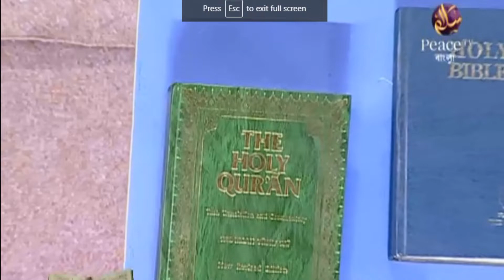বিভিন্ন বিশ্ব ধর্মীয় শাস্ত্রে মুহাম্মদ সা, জাকির নায়েক ড, অংশ ৮